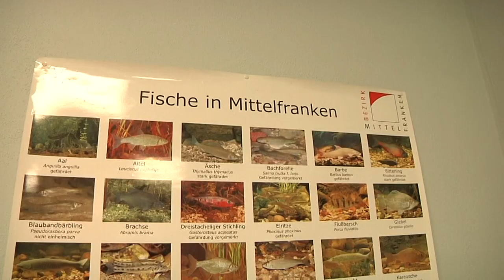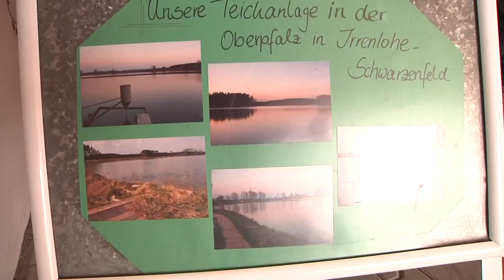„Fraktion unterwegs“ in Feuchtwangen: Fachgespräch zur Teichwirtschaft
Die Teichwirtschaft spielt in vielen Teilen Bayerns eine wichtige wirtschaftliche und kulturelle Rolle. Sie hat eine Tradition, die bis ins Mittelalter zurückreicht und ist ein wichtiges Aushängeschild für den Tourismus. Doch Klimawandel, Karpfenschädlinge, Kormoran und Reiher stellen die Teichwirtschaft vor große Herausforderungen. Um Lösungen zu erörtern, hat die FREIE WÄHLER-Abgeordnete Gabi Schmidt zu einer Fachtagung ins mittelfränkische Feuchtwangen eingeladen.